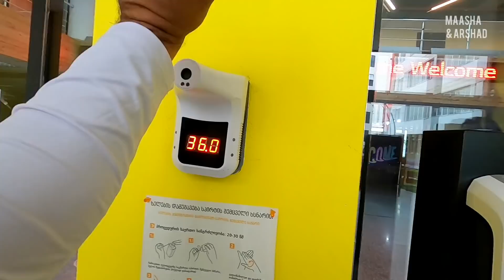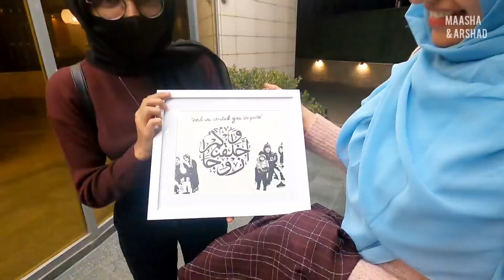ഗൈനക്കോളജിസ്റ്റ് Maasha Arshad 😀 | Georgia Part 7 | Vlog 20